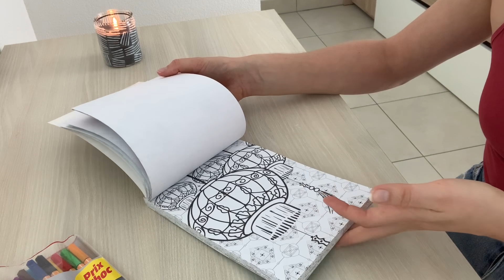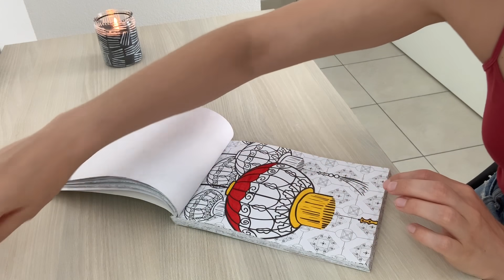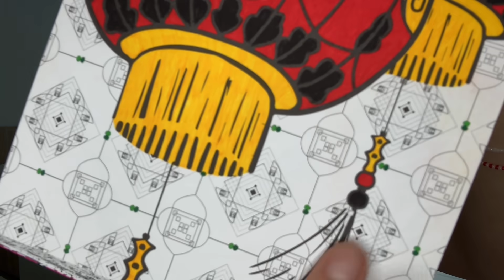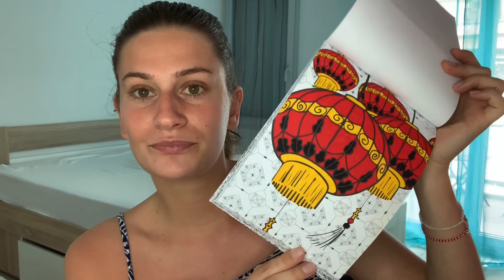ASMR FRANÇAIS | Colorie avec moi ✍🏼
Hey,

On se retrouve pour une vidéo où je colorie avec vous, avec des sons de feutres et de papiers.
Si tu es en train de lire ceci, tu peux mettre en commentaire tes mots déclencheurs favoris (j’en ferai une vidéo)

                           ⬇️ Mes équipements ⬇️

Micro : Blue Yéti Nano
Caméra : IPhone XR
Montage : Adobe Première Pro ou iMovie

                                      🤍 Soutien 🤍

Pour me soutenir gratuitement, vous pouvez regarder des publicités sur Utip

🙏🏼 Merci d’être 1174 abonnés 🙏🏼

🌙 Bonne nuit 🌙

Bisous